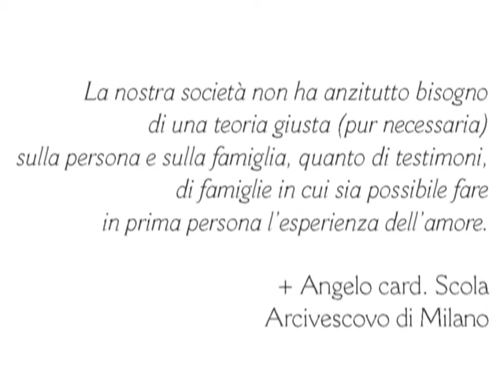card. Angelo Scola "L'amore tra l'uomo e la donna"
Un'agile e densa riflessione del Cardinale Scola sull'amore